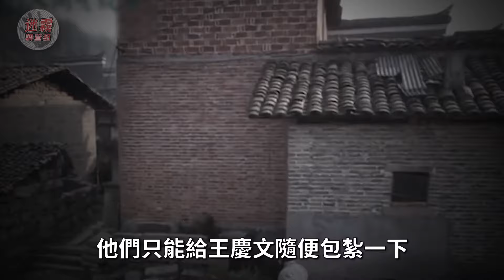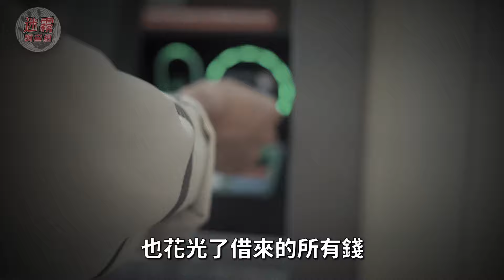東北女毒梟豢養十幾房男寵，日日縱慾自稱東北武則天！一朝被捕女兒色誘警察試圖逃脫，而她卻稱來到天堂！【迷霧調查組】中國案件 案件推理 案件分析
五毒教母王慶文：54歲沉迷肉慾無法自拔，養數十個精壯男寵夜夜伺候！吸粉成癮後教唆女兒一起干

「內容主要來自於網路，如有不實之處，歡迎補充🙏
                    真實的生活往往比劇集更荒誕
分享這些事件只是希望能夠給大家帶來一些思考和警示🤔」